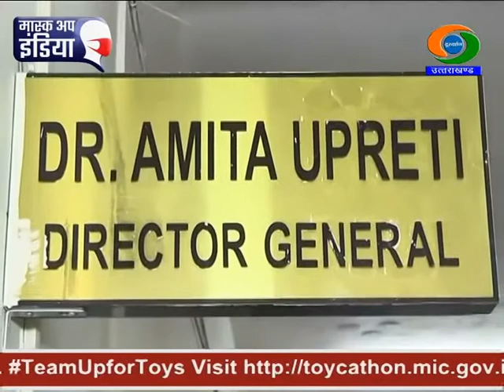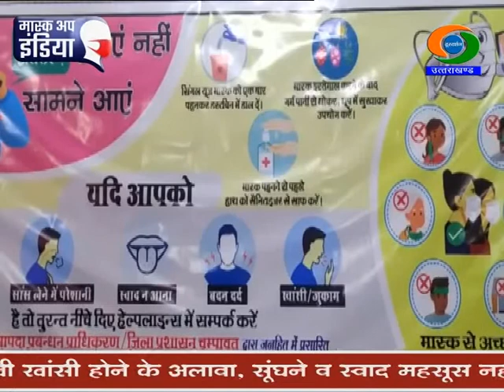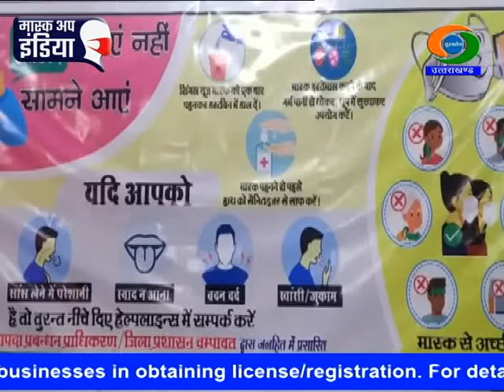COVID-19 Update for Uttarakhand, Dry run scheduled tomorrow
देशभर में कल से कोरोना वैक्सीन का ड्राई रन शुरू होगा। कोविड-19 वैक्सीन के टीकाकरण के लिए उत्तराखंड के भी सभी जिलों में कल ड्राई रन किया जाएगा। सभी जिलों में दस-दस स्वास्थ्य केंद्रों पर ये ड्राई रन होगा। स्वास्थ्य विभाग ने इसके लिए जरूरी तैयारियां पूरी कर ली हैं। कोरोना वेक्सीनेशन के नाम पर ठगी करने वाले गिरोह भी सक्रिय हो गए हैं। ऊधमसिंह नगर पुलिस ने लोगों को सतर्क किया है कि टीकाकरण के नाम पर किसी भी तरह के झांसे में न आएं। टीकाकरण सरकारी एजेंसियों के जरिये ही होगा।